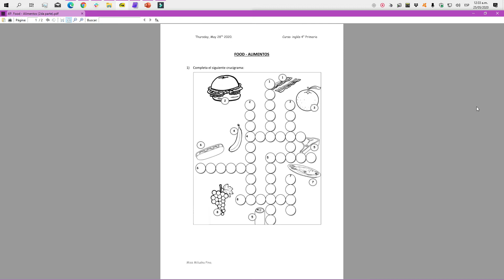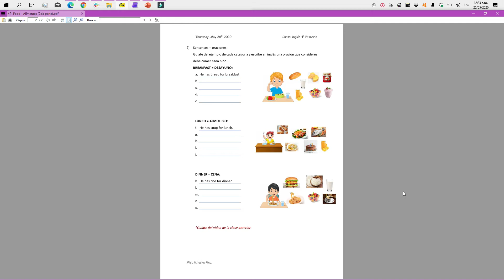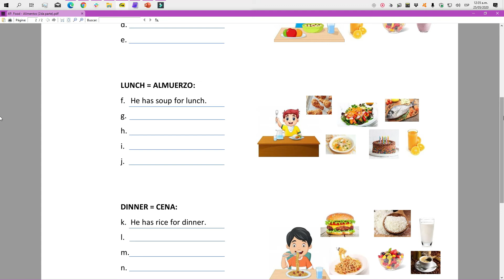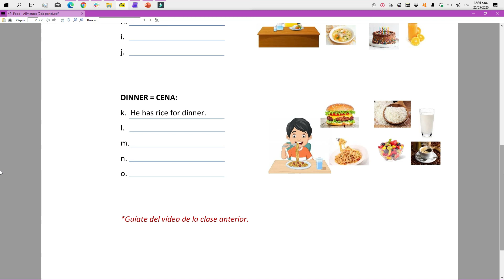4° Primaria :: Food-Alimentos 2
4° Primaria :: Food-Alimentos 2
Por: Miluska Pino V.